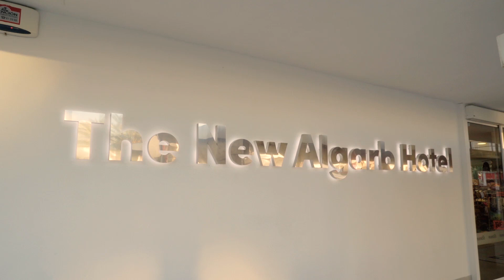Baobab - Ibiza - Hotel Vibra Algarb